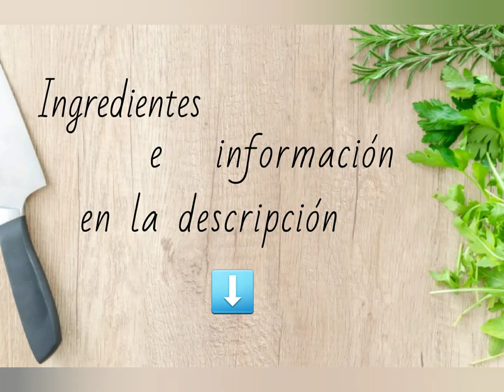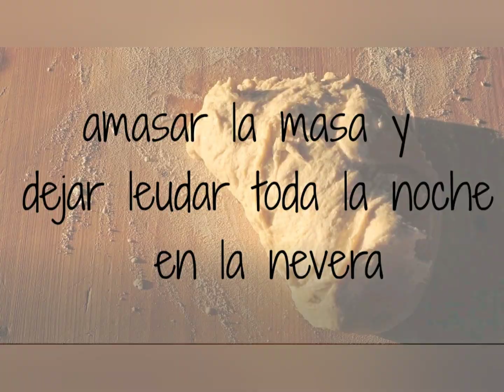Focaccia de papa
Ingredientes:
500 g de harina;
2-3 papas medianas (2 hectogramos);
10 g de levadura fresca o 4g deshidratada;
 2 cucharaditas de azúcar;
una cucharada de sal;
2 cucharadas de aceite de oliva;
200 ml de agua.                                                                                                                                                                 Facebook